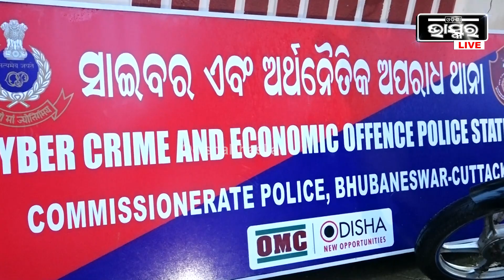"ଝିଅ ରାଜି ଅଛି କିନ୍ତୁ ମା ଭୟରେ ସେ କିଛି କହୁନି..ଝିଅର ମା ମତେ ଫସାଇ ଦେଇଛନ୍ତି !"